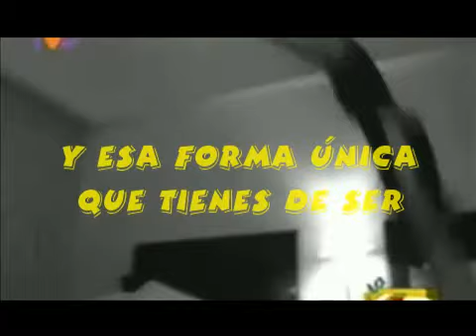Para mi niño Pee Wee